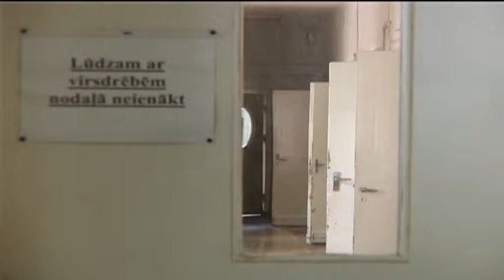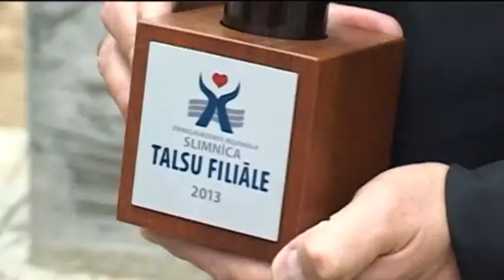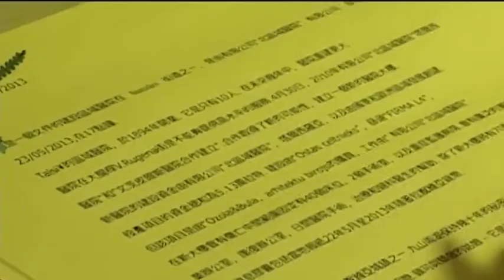В здание новой талсинской больницы замурована капсула с посланием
В здание новой талсинской больницы замурована капсула с посланием для будущих поколений